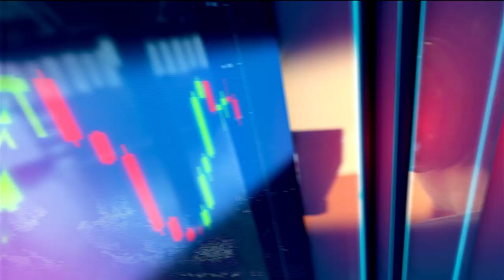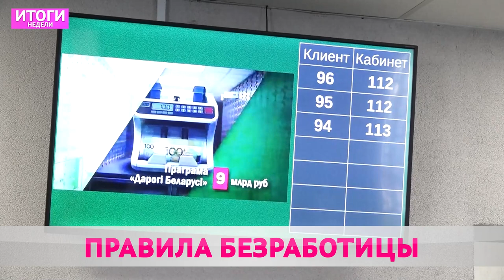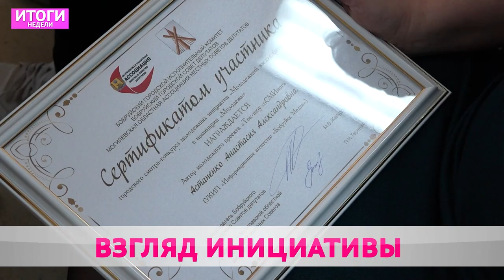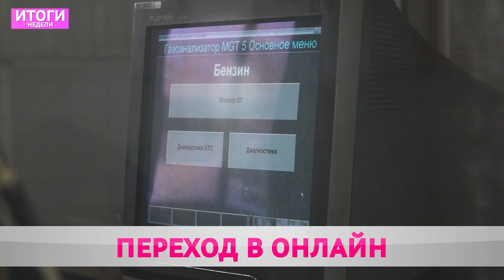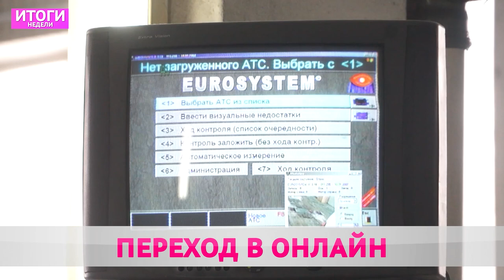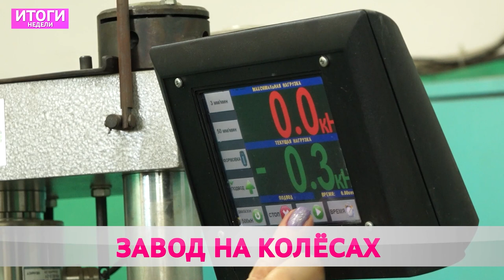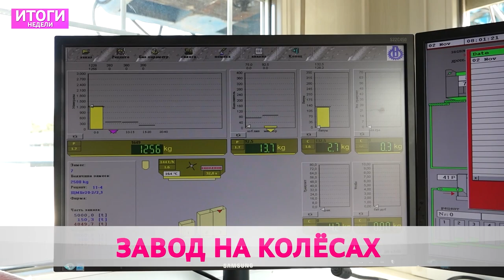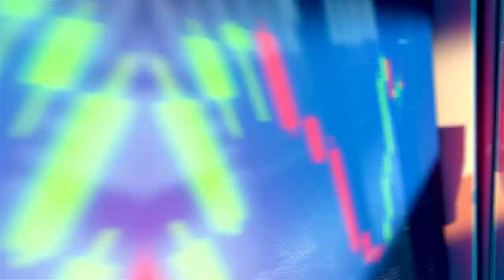ИТОГИ НЕДЕЛИ 05 11 2023